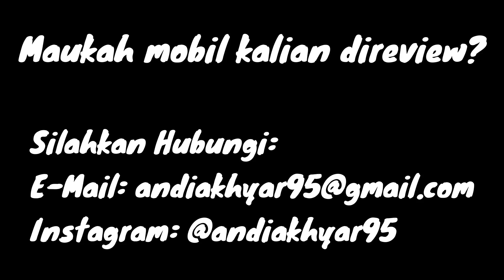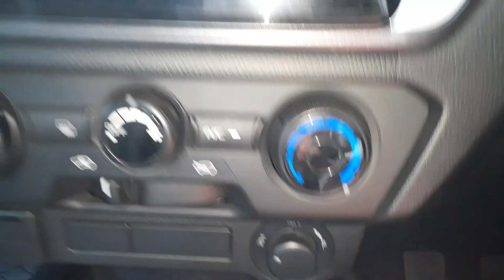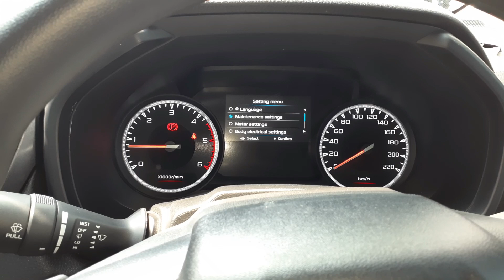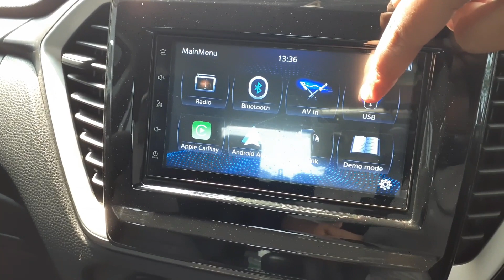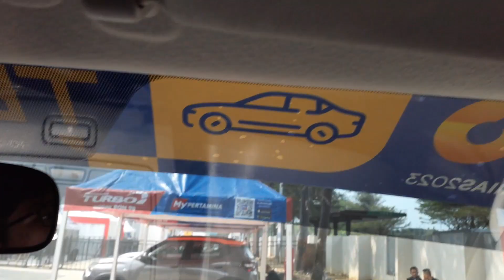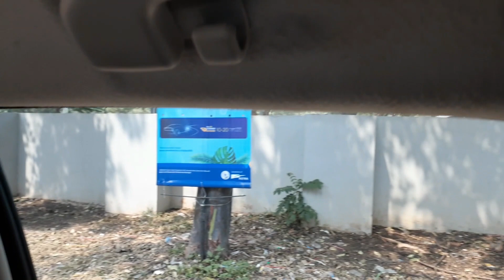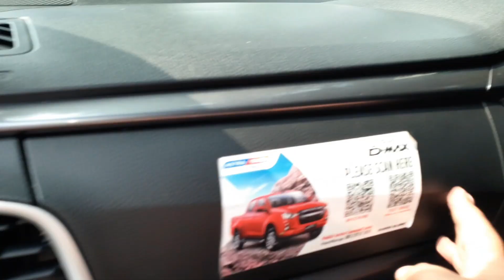Buat Hobby juga Oke | Isuzu D-Max Rodeo 2022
Harga: Rp.497.600.000 (OTR Jakarta)

Minat dengan Mobil Ini?

atau

1. Mas Bayu